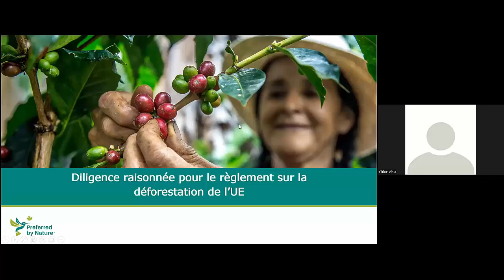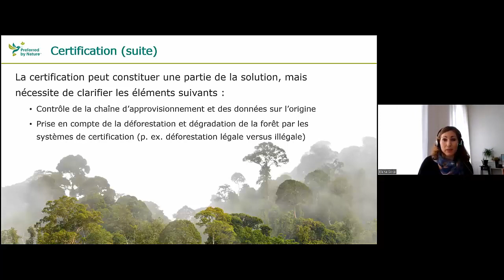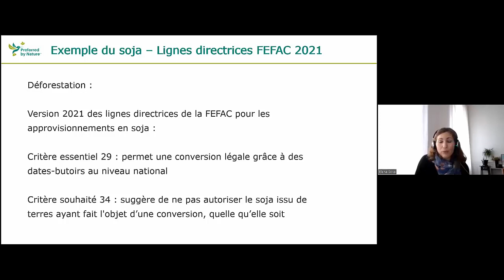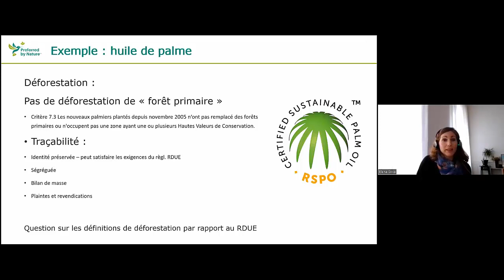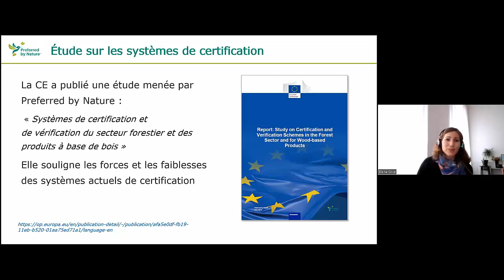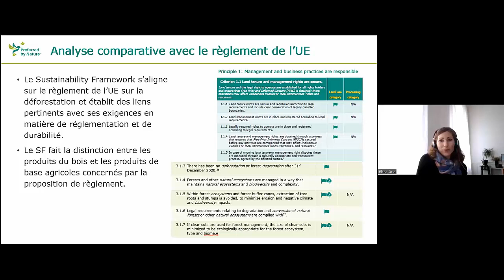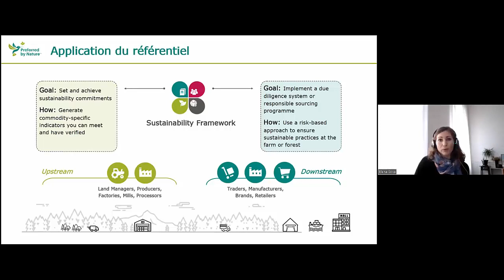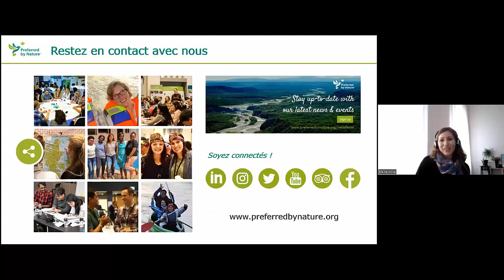Due Diligence for the EU Deforestation Regulation (French)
A presentation about due diligence, certification, and the Sustainability Framework as a tool to comply with the proposed EU Deforestation Regulation. The presentation was shared by Elena Sosa, Senior Responsible Sourcing Specialist, from Preferred by Nature.

This presentation was given at the webinar ‘Proposed EU Deforestation Regulation’, held on the 18th of March 2022. The webinar is part of a series of trainings focused on the EU Timber Regulation (EUTR) and now also the EU Deforestation Regulation (EUDR). The webinars are developed and conducted under the LIFELegalWood project funded by the European Commission.